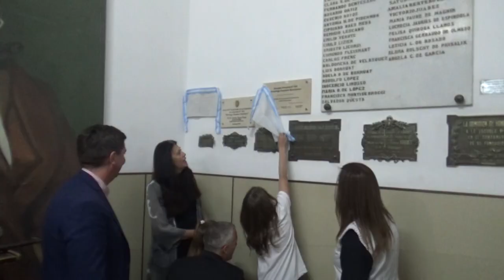JUAN JOSÉ PLACENZOTTI - INTENDENTE - LA ESCUELA SARMIENTO FESTEJÓ 150 AÑOS DE VIDA